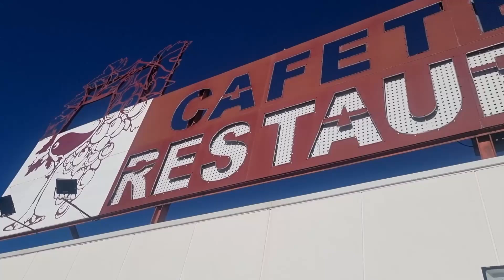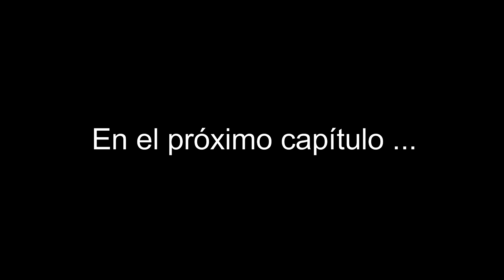HIGHLIGHTS CAMPEONATO NACIONAL DE WUSHU, Azuqueca de Henares. 23/11/2023. PATH TO GLORY, Reset. Ep#6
El pasado Sábado, 23 de Noviembre de éste que se vá, 2023, participamos por el Club de Hung Gar Montemayor en el Campeonato Nacional de Wushu-Kung Fu, concretamente en la prueba de Sanda.
Juan Kamikaze Gómez peleó en la categoría de Senior, -75Kg y la experiencia fué trepidante y muy eniquecedora.
El evento a nivel Deportivo y Artístico nos resultó, solemne, marcial e impresionante. Gente muy preparada y con muchas ganas tanto en las pruebas de contacto físico como en las que no y prometemos repetir en este tipo de eventos y se vienen acercamientos a escuelas de Sanda en el futuro.
Muchísimas gracias a Francisco Requena, director de CD de Artes Marciales Hung Gar Montemayor por dejarnos competir por su club y especialmente, los agradecimientos de Servidor por dejarme grabar libremente por todo el recinto para poder traeros este pedazo de vídeo.

Mi enhorabuena a Juan Kamikaze Gómez por salir ileso y con la carita limpia de su primera pelea de Sanda y por el coraje mostrado.
Perfil de Juan "Kamikaze" Gómez, uno de los pocos competidores de MMA de Granda y en la actualidad:

Para los que no nos queréis ver tanto el Gepeto y venís por los HIGHLIGHTS, os dejo los capítulos del vídeo:

INTRO DEL CAPÍTULO : 00:00 - 1:07
PRESENTACIÓN CAPÍTULO :  1:08 - 2:00
 VIAJE A AZUQUECA DE HENARES : 2:01 - 4:22
COMILONA POST-PESAJE : 4:23 - 5:03
HIGHLIGHTS CAMPEONATO NACIONAL WUSHU Y KUNG FU :   5:05 - 11:47
AVANCE PRÓXIMO CAPÍTULO: 11:49 - 12:15
BLOOPER Y REDES SOCIALES : 12:15 - 13:04

Música de nuestro viaje:

Sax On The Beach de zidebiz está posteada bajo una  licencia Creative Commons.

Música highlights campeonato Wushu:

Extended Ching Cheng Hanji Phonk Remix by Cerds
Ching Cheng Hanji (Cerds Extended Remix)